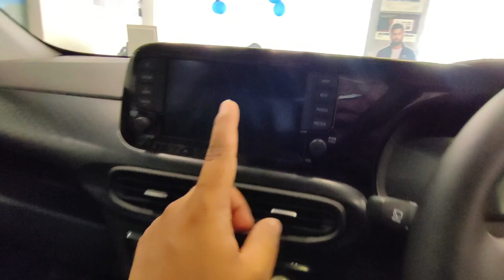Hyundai Exter 2023 @ 5.99L | Top Model Sx(O) Connect MT- Walkaround Review! | कुछ तो बात है इसमे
Special Thanks to UNIVERSAL HYUNDAI
Address-34, Najafgarh Rd, opposite pillar number 33, Ranaji Enclave, Masudabad, Najafgarh, Delhi, 110043